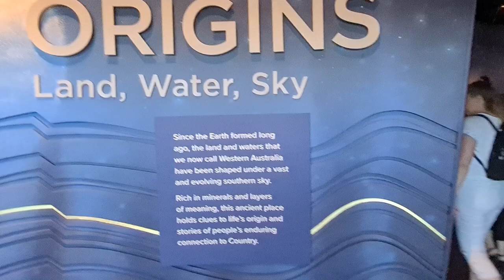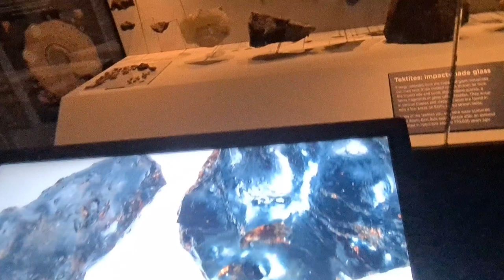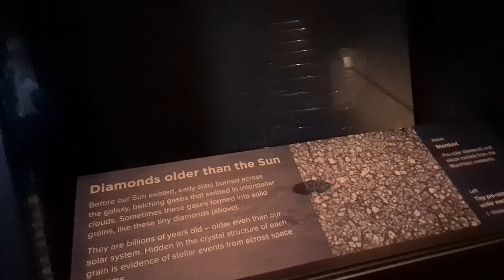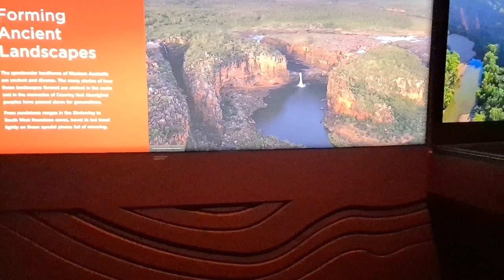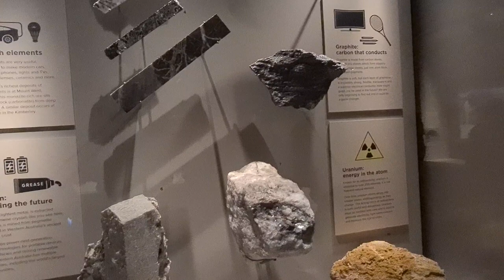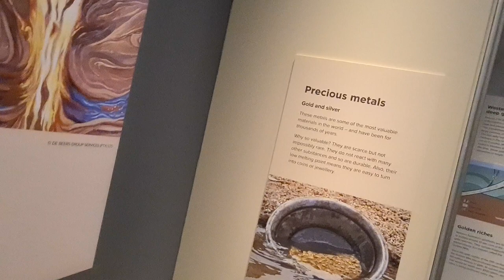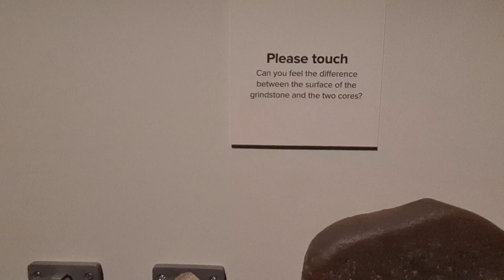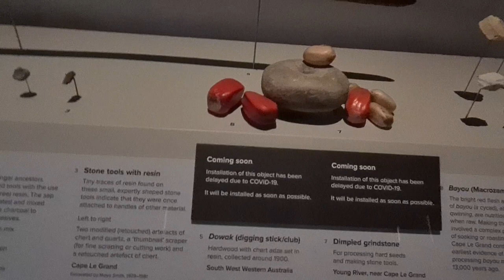the best part of the perth museum, the gold and diamonds. PERTH WA # MUSEUM.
rocks, gold and diamonds .